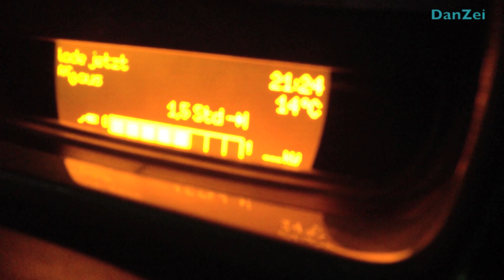crOhm EVSE1M40 Ladebox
Mit dieser mobilen Ladestation kann man Elektroautos an CEE (Drehstrom) Steckdosen laden. Gedacht ist sie für Fahrzeuge mit Mennekes Typ 2 Stecker und Mode 3 Ladung.

MEIN YOUTUBE SETUP:
Sony NEX-5 Kit
Sony Objektiv SEL 35/1,8
Zoom H1 Recorder